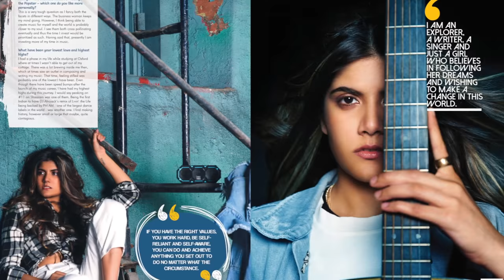Ananya Birla - The Popstar Entrepreneur shooting for Exhibit April '17